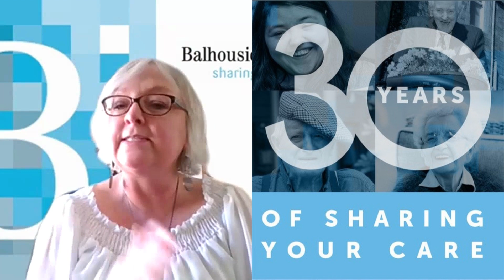Balhousie Care Group Chairman Tony Banks congratulates the recipients of the Chairman's Awards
Chairman Tony Banks explains the significance of the Chairman's Awards and thanks our 100 recipients "from the bottom of my heart".